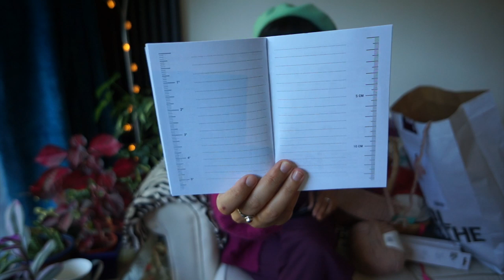The Crimson Stitchery x17: My Rhinebeck Sweater!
Welcome to Rhinebeck week! I celebrate by discussing my Rhinebeck sweater. *wink*
This episode shares updates on my progress for the Crimson WIPalong, reviews the Amanda Sweater kit by Wool & the Gang, and announces the giveaway prize for our WIPalong on Ravelry. Pour yourself a cuppa, pull up a pew, and join me for some knitting.

Projects mentioned:

Note: I received the Amanda Sweater kit for free - thanks, Wool & The Gang! All opinions are my own - as always!

CRIMSON WIPALONG PRIZES!!

The Crimson Stitchery: making all that's beautiful and useful.
Making and mending in London, UK.
Hosted by Anushka. (Music is by me!)